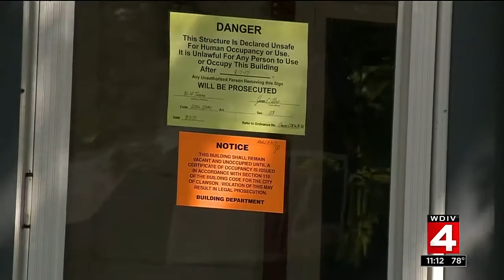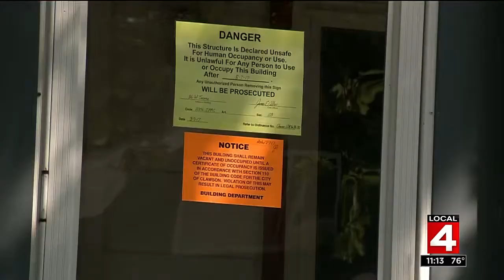Rental home tenants forced to keep paying rent after falling ill from mold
A tenant says he was trapped in a rental home riddled with mold.